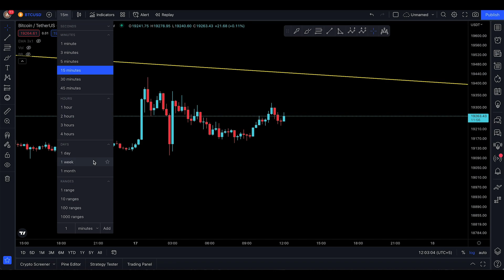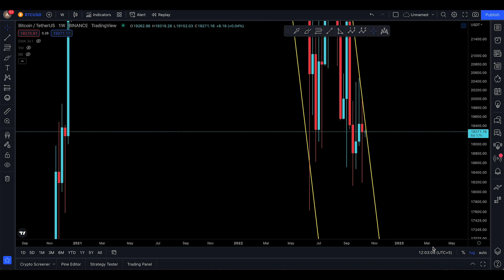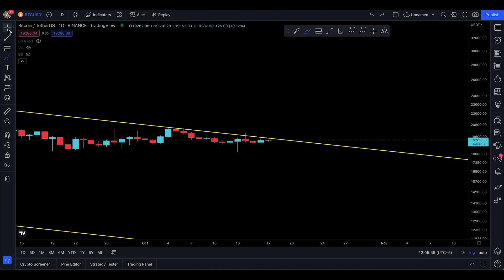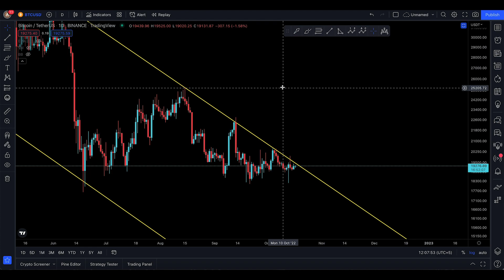BITCOIN PRICE PREDICTION [ FAKEOUTS, BREAKOUTS OR DUMPS ? ]